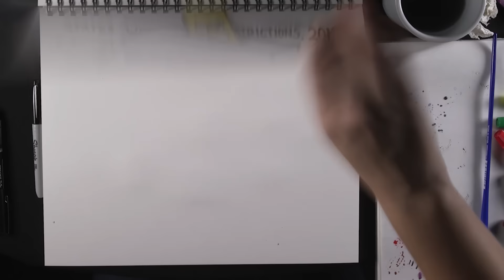The voter fraud myth, destroyed in 99 seconds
Americans' fear of voter fraud has fueled laws that are disenfranchising citizens across the country. Read the full transcript below.

Moving news forward. ThinkProgress is a news site dedicated to providing our readers with rigorous reporting and analysis from a progressive perspective.

KATELYN MARMON, ThinkProgress: More and more Americans are losing confidence that the 2016 election will be fair.

According to Politico, over 40% of registered voters think the election could be “stolen” due to voter fraud, and 70% of polled Republican voters believe the results should be questioned.

But how common is voter fraud really?

Between 2000 and 2014, only 31 incidents were found among more than 1 billion ballots cast, meaning --winning an Olympic gold medal is actually more likely than 1 incident of voter fraud. Or hitting the same color on the roulette wheel -- 20 times in a row? Yep...that’s even more likely than voter fraud. In fact, being becoming a saint is more likely.

Yet, in a continuing effort to combat voter fraud, 14 states have passed new laws, in place for the first time in a presidential election. These restrictions make it harder for citizens, specifically people of color, to cast a ballot.

Take Voter ID laws -- In 11 states, voters can’t participate without identification

Wisconsin is one of those states. Its ID requirements have been tied up in legal battles and potential voters have struggled to get the necessary identification before election day.  An estimated 300,000 people could be disenfranchised.

Or look at Texas. A federal court eased its ID law back in July, but elections officials are still providing misleading information about the rules.

Nationally, as many as 25% of eligible black voters don’t have the necessary ID -- more than 3 times the rate for potential white voters.

So, what’s the real problem here?